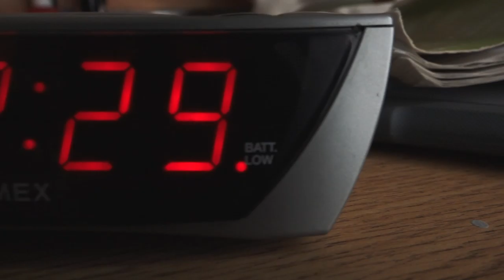Snap Out Of It ! by Plamen Petkov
This video is about SnapOutOfIt